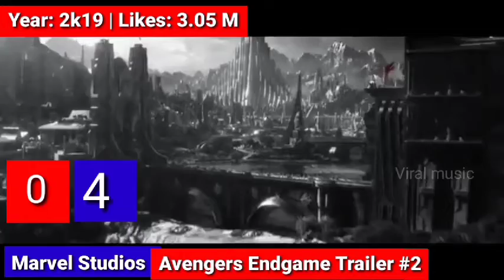Global Most Liked Movies Teaser /Trailer on Youtube (Top 10)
Global Most liked Movies Teaser/Trailer on Youtube

Most Liked Trailer on Youtube in The World
Most Liked Trailer on youtube
Most Liked Trailer in  World Wide
Most Liked Teaser in World
Most Liked Teaser in India

🎶Viral music 🎶